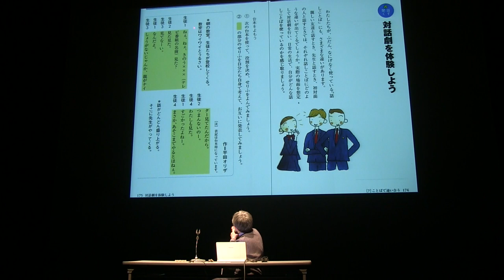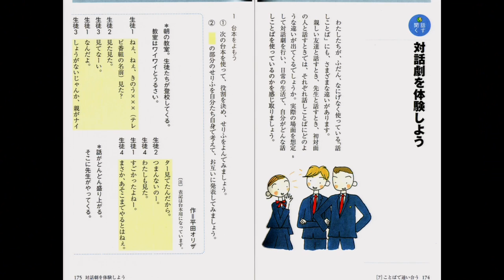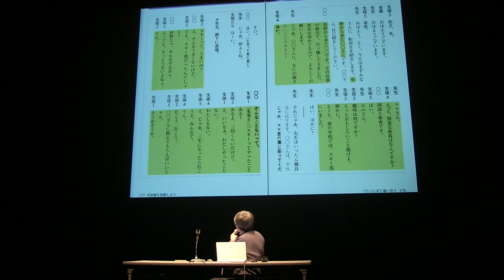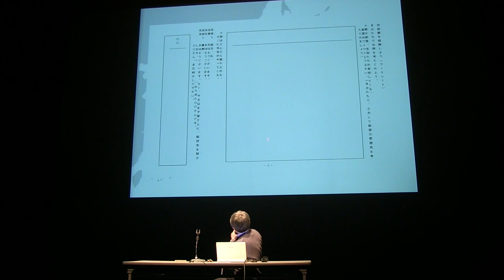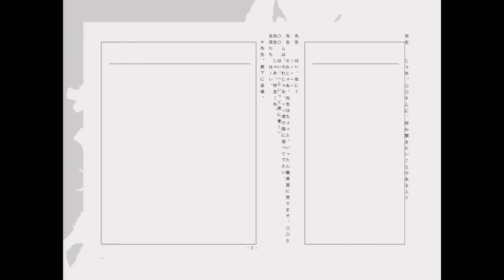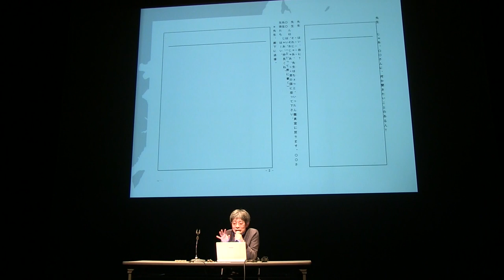福島藝術計画×ASTT 2013発展フォーラム（平田 オリザ 氏 トーク）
福島藝術計画 × Art Support Tohoku-Tokyo 2013
「福島藝術計画×Art Support Tohoku-Tokyo発展フォーラム　福島をつなぐ・つたえるいわきセッション」

概要
今年度を振返り未来につなげていくためのフォーラムとしていわき市で開催しました。
第１部では、今年度実施したプログラムの報告を行いました。
第2部では、いわき市で同様に文化芸術活動を行っている４つの団体より、活動事例の紹介や今後の展開などについてお話しいただきました。
第3部では、プログラムを担っていただいたアーティストの日比野克彦氏、劇作家の平田オリザ氏、美術作家の藤浩志氏のトーク後「復興に向ける福島のアート」をテーマに、アートプロジェクトがもたらす効果、心の復興の必要性などについてディスカッションを行っていただきました。

日時
２０１４年３月８日（土）１３：００～１７：３０

会場
いわき芸術文化交流館アリオス（福島県いわき市平字三崎1-6）小劇場

プログラム
１３：３０～　開演・はじめに
１３：３５～　今年度のプログラムを振り返る
１４：１０～　地域におけるアート活動　～いわき市の事例紹介～
１５：２０～　藤 浩志　トーク
１５：４０～　日比野 克彦　トーク
１６：００～　平田 オリザ　トーク
１６：３０～　今年度のプログラムを振り返る　クロストーク
１７：３０～　閉会

・藤　浩志
　1960 年鹿児島生まれ。藤浩志企画制作室代表、美術作家。京都市立芸術大学大学院美術研究科修了後、パプアニューギニア国立芸術学校講師、都市計画事務所勤務を経て藤浩志企画制作室設立。「ヤセ犬の散歩」「お米のカエル物語」「Vinyl
Plastics Connection」「Kaekko」「藤島八十郎をつくる」等、各地で対話と地域実験の場を作る美術類のデモンストレーションを実践。

・日比野　克彦
　岐阜県生まれ。アーティスト。東京藝術大学教授。日本サッカー協会理事。様々な地域の人々と共同制作を行いながら、受け取り手の感受する力に焦点を当てたアートプロジェクトを展開し、社会で芸術が機能する仕組みを創出する。震災後は東日本大震災復興支援活動「HEART
MARK VIEWING」を立ち上げ、作ることをきっかけに、人と人を繋ぎ、想いを届ける。福島芸術計画 × Art Support
Tohoku-Tokyo 2012では参加アーティストとして、二つの地域やグループをつなぐ「マッチフラッグプロジェクト」を実施。

・平田　オリザ
　1962年東京都生まれ。劇作家・演出家。こまばアゴラ劇場芸術監督、劇団「青年団」主宰。大阪大学コミュニケーションデザイン・センター教授、東京藝術大学・社会連携センター客員教授、四国学院大学客員教授・学長特別補佐。その戯曲はフランスを中心に世界各国語に翻訳・出版されている。

・森司
　1960年愛知県生まれ。公益財団法人東京都歴史文化財団 東京文化発信プロジェクト室地域文化交流推進担当課長。NPO
等と協働したアートプロジェクトの企画運営、人材育成プログラムを手がける。2012年7月より「Art Support
Tohoku-Tokyo（東京都による芸術文化を活用した被災地支援事業）」のディレクターも務める。

プレゼンター（地域におけるアート活動　～いわき市の事例紹介～）
・UDOK.
　小名浜本町通りにあるオルタナティブスペース。「晴耕雨読」に由来。
・ARTMEETING 田人の森に遊ぶ 2013
　自然豊かな田人の町を広域的に活用した回遊型の美術展覧会を開催している。
・Alios plants! こどもプロジェクトあそび工房
　月に一度、いわきアリアスの共有スペースで子供も大人も遊べる場を提供。
・万本桜プロジェクト
　葵国強が支援するプロジェクト。平の山林に後世に残す桜の木を植えている。